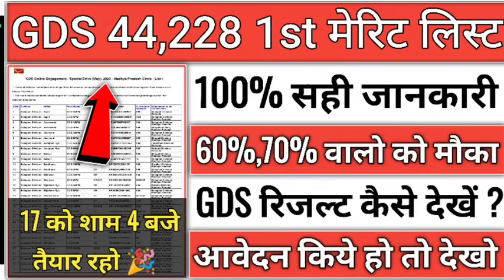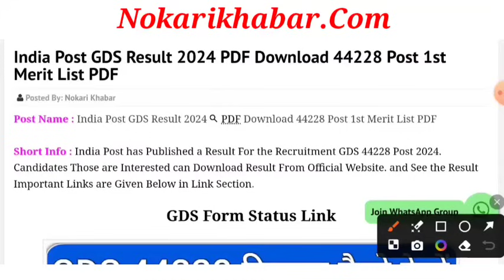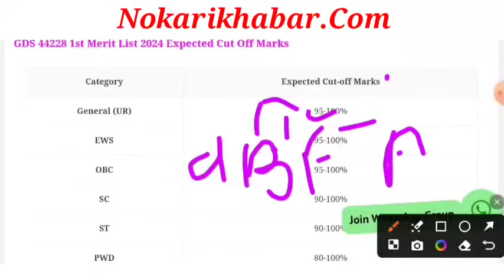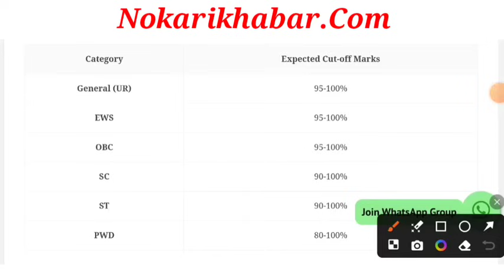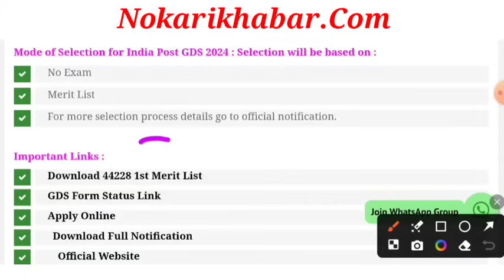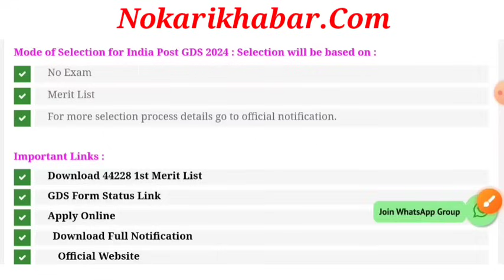GDS Result Date 2024 | GDS Merit List 2024 | GDS CutOff 2024 | GDS Ka Result Kab Aayega 2024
GDS Result Date 2024 | ​GDS Ka Merit List Kab Aayega 2024| GDS Ka Result Kab Aayega 2024| GDS CutOff 2024 | GDS | GDS New Vacancy 2024 | GDS Resul Date 2024 | GDS Lowest Cut Off 2024 | GDS Result 2024 | GDS Form Fillup Online 2024

gds
gds last date 2024
gds ka merit list kab aayega 2024
gds ki merit list kab aayegi 2024
gds ka cut off kitna jayega 2024
post office ka result kab aayega 2024
gds new vacancy 2024 cut off
gds 2024 merit list date
gds ki list kab aayegi 2024
post office merit list 2024
gds first merit list 2024
post office 2024 merit list date
gds 2024 cut off
gds result
gds update
gds 1st merit list 2024 kab aayega
gds gds​ gdsnews​ sarkarinaukri2024​ newvacancy2024​ gds_latest_news​ gdsform​
Post Office New Vacancy 2024 | Dak Vibhag Bharti 2024 | Latest Government Job 2024 |10th Pass, post office recruitment 2024, new vacancy 2024,